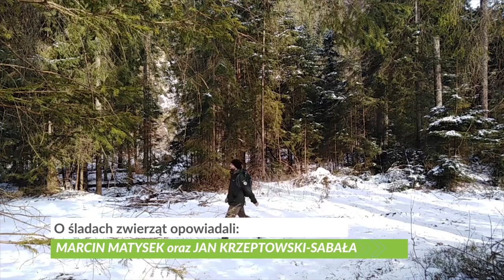Głowa do GÓRY tatrypoczekają odc.5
Jak odczytywać ślady obecności dzikich zwierząt w terenie? Czego możemy się dzięki nim dowiedzieć? O tym opowiedzą Wam nasi edukatorzy: Marcin Matysek oraz Jan Krzeptowski-Sabała. Zobaczcie 🙂